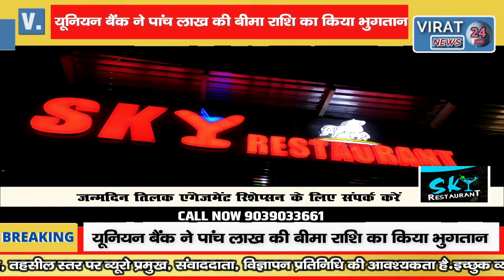🔻रीवा-UNION BANK OF INDIA ने पांच लाख की बीमा राशि का चेक नामिनी को दिया